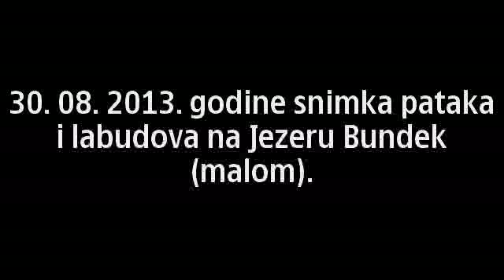Ptičji svijet na Jezeru Bundek.